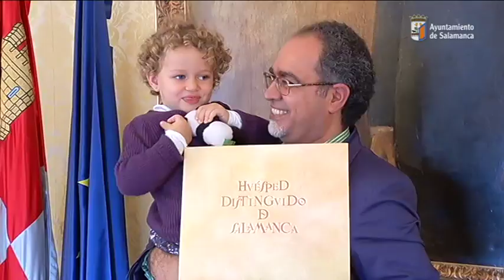Irak y Estonia distinguidos en Salamanca